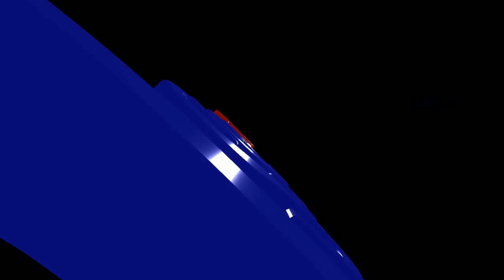Bincang Santai GrosseTV bersama Dhoddy ARW Permasalahan Kerap Muncul Saat Sudah Werda Notaris Bag 7